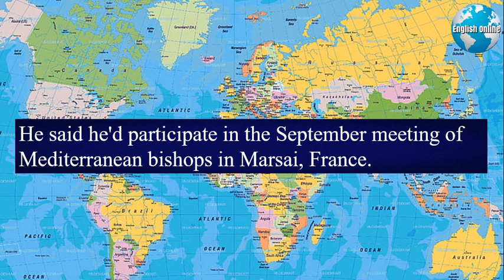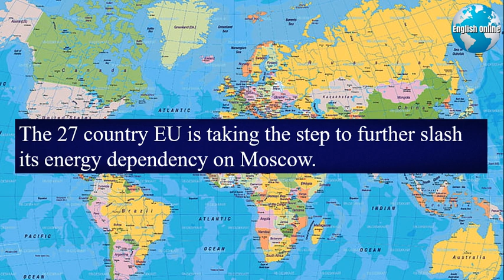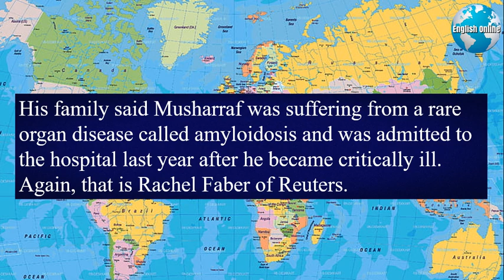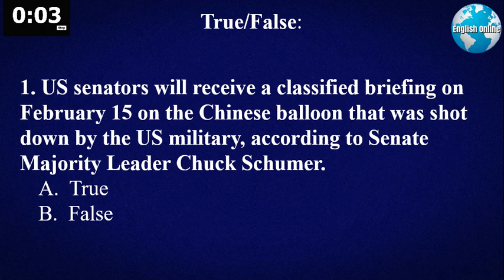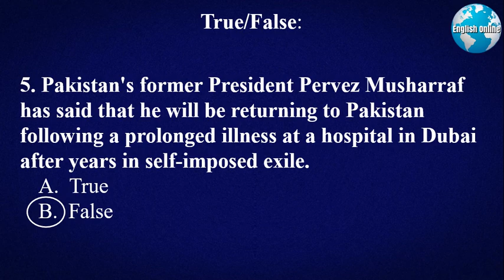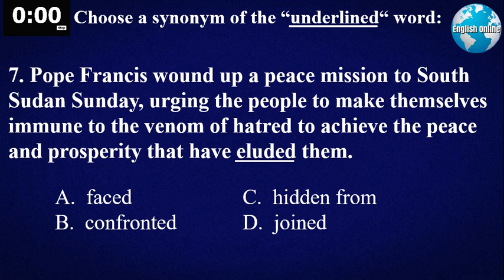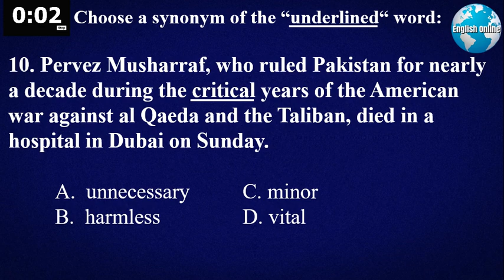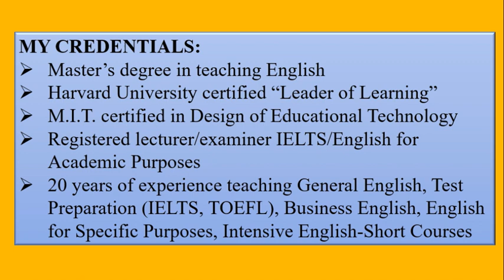IELTS 7 Listening, IELTS 8 Listening | News in English, Learn English Online | 6 Feb 2023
I'm Patrick, a professional English language educator. My English learning news channel shows you how to learn English online with news and subtitles. My daily videos have English news with subtitles that will help you with IELTS speaking, IELTS listening, IELTS writing, and IELTS reading quickly.